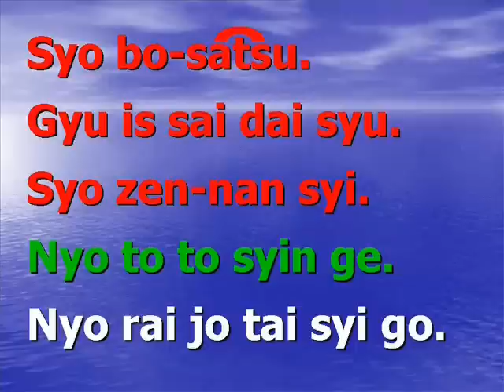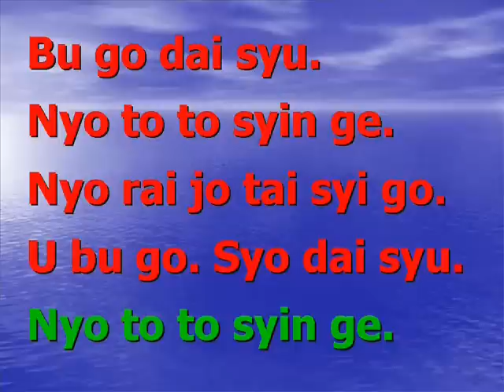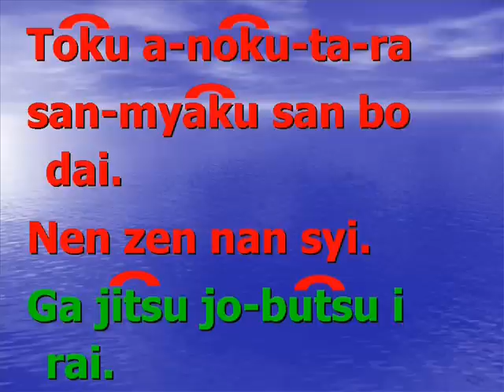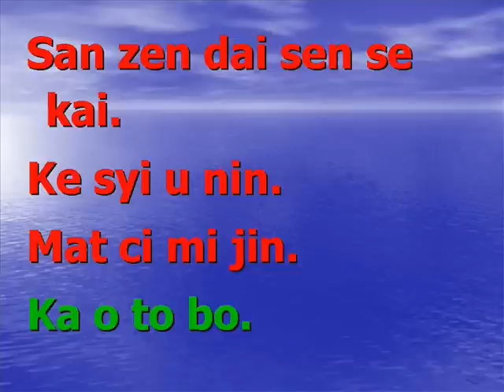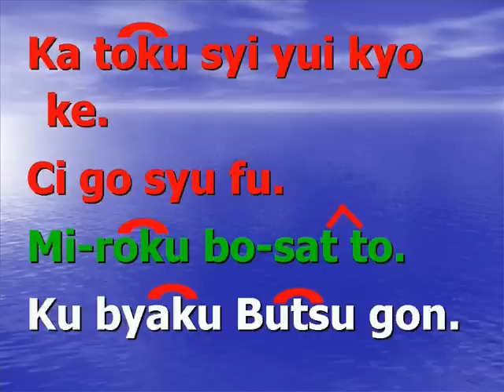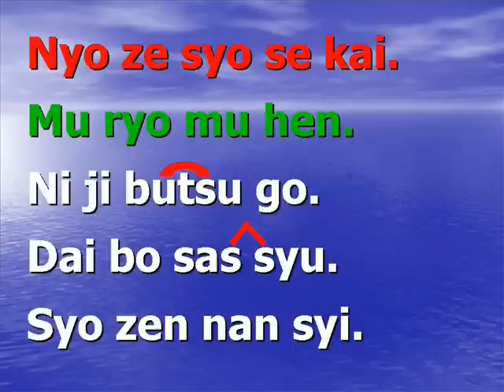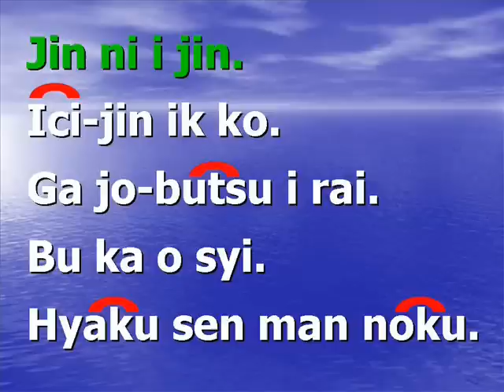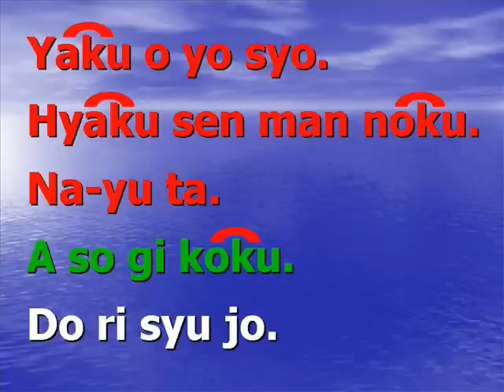lotus sutra (chapter 16 part 1 of 4 gongyo) 妙法蓮華經 Myoho Renge Kyo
This is part 1 of chapter 16 for those who want to learn how to gongyo. Note that some of the portion of this video is missing voice.